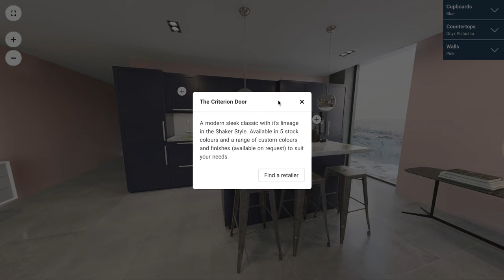Options and choices, room configurator in Marmoset property marketing app